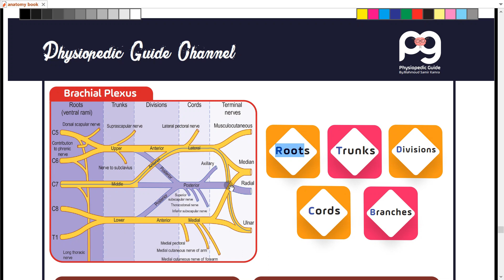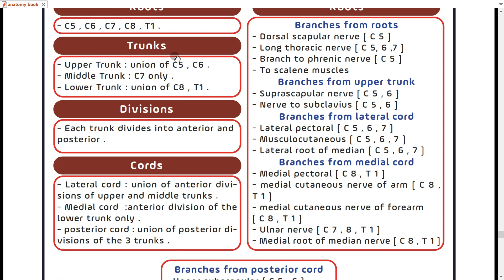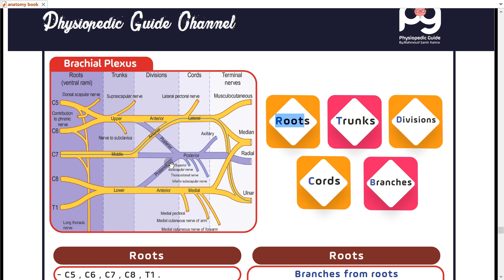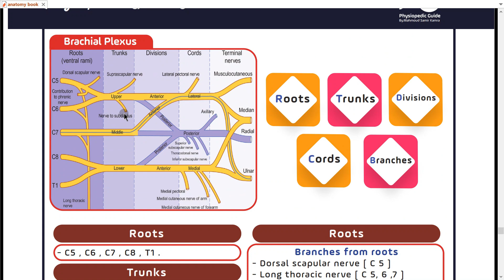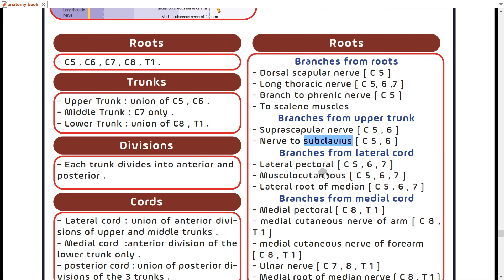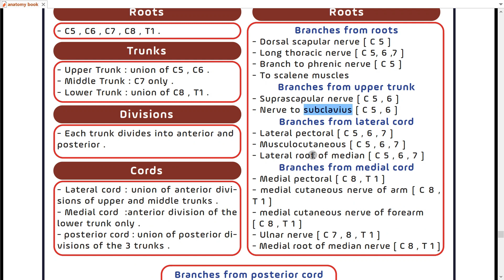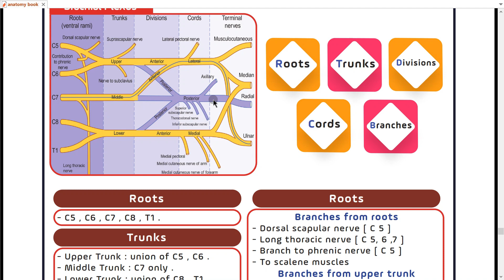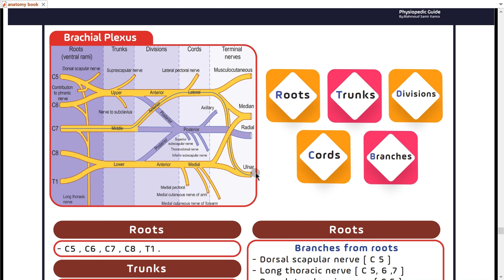anatomy of the brachial plexus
physiopedic guide
 هى أول قناه مصريه عالميه على اليوتيوب مختصه بشرح أمراض العظام وجراحتها ووضع بروتوكول
 العلاح الطبيعى الخاص بالمرض مؤسسها محمود سمير قمره - امتياز  علاج طبيعى - جامعه كفر الشيخ